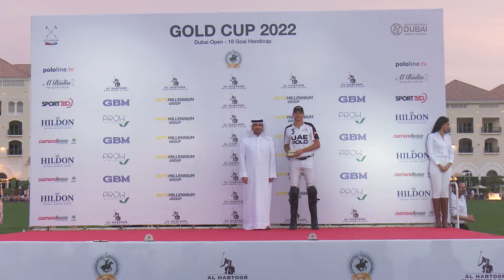GOLD CUP 2022 FINAL DAY HIGHLIGHTS | 5TH MARCH 2022